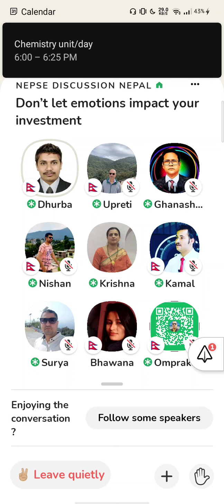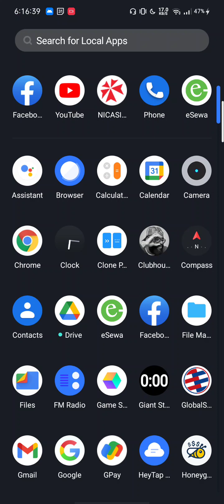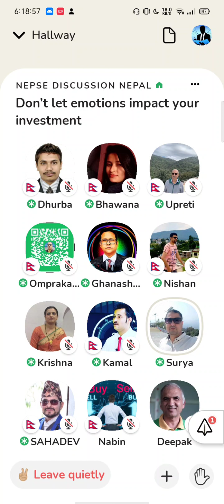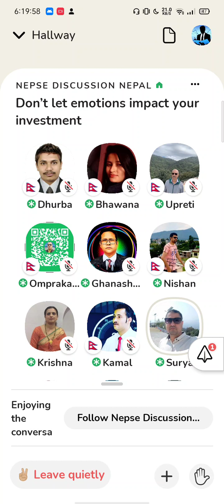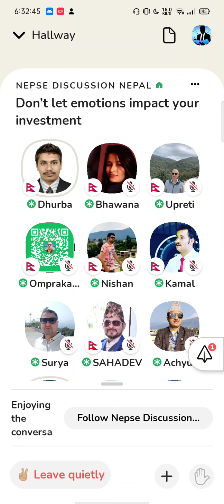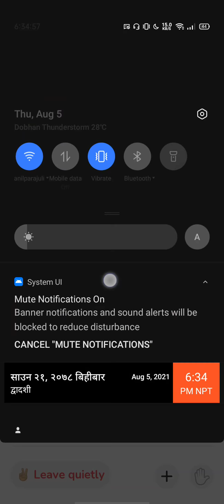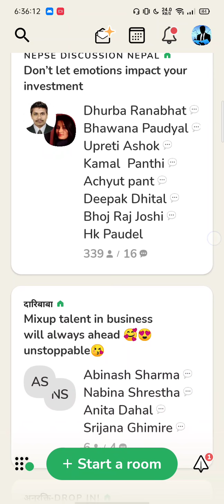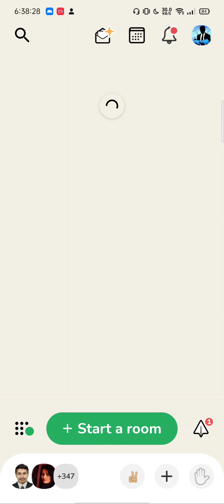Don't be emotional in share market | Share market discussion on clubhouse